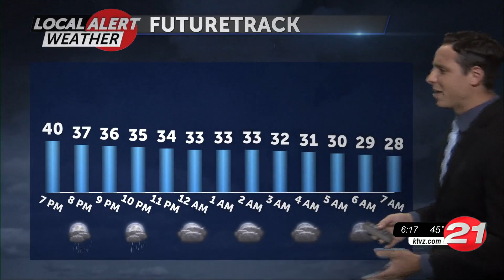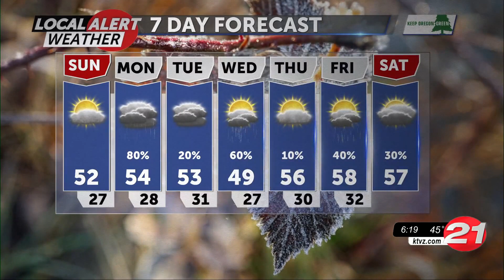More rain and snow coming